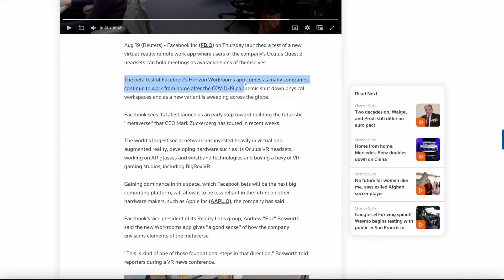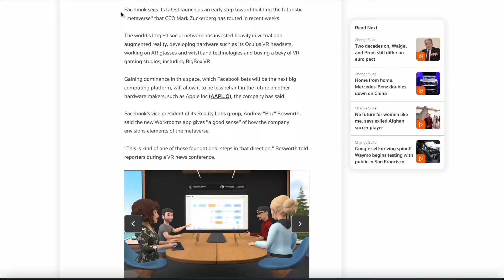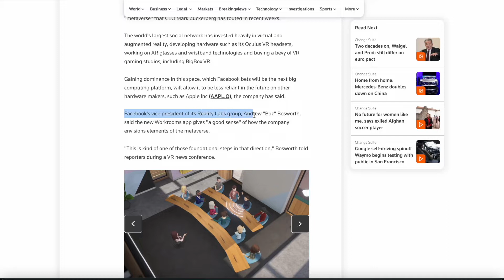Get In Loser, We're Going To The Metaverse | Black Man Into the Wild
The Black Man Into the Wild Podcast was born in the Pacific Northwest and covers topics centered around the most disruptive technological advancements that will play a role in reshaping our society for the next decades.

In this episode, we are taking a closer look at Facebook's Horizon Workrooms, trying to understand additional context as to why Facebook has rebranded to Meta Platforms, Inc. Enjoy.